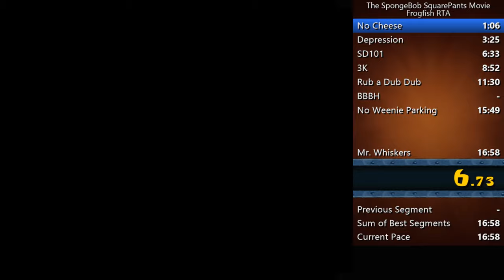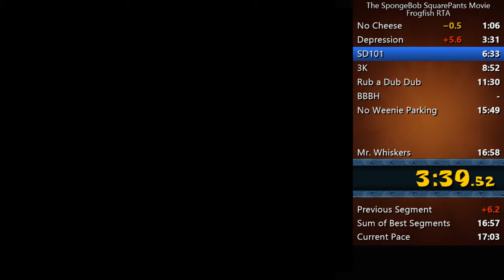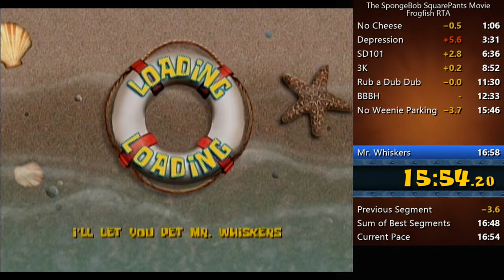The SpongeBob SquarePants Movie - Frogfish RTA in 16:54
Whatever. I just wanted to get a new run on video since I forgot to record my last PB.

NTSC-U played on original Xbox.